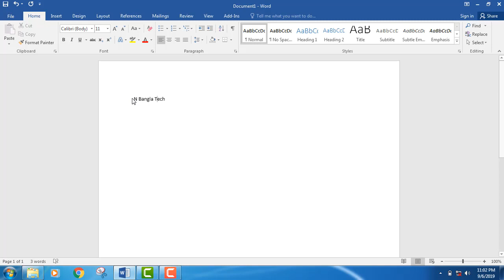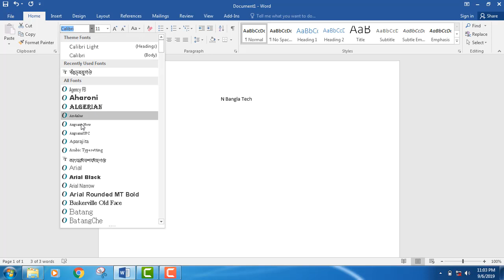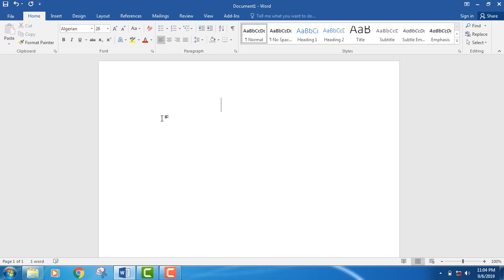how to ms word font change।।***ms word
how to ms word file ribbon।

How To ms word tutorial bangla।**microsoft word tutorials for beginners.

font,
 word,
 word 2019,
 ms word,
 set,
 default,
change,

how to,
tutorial,
2016,
office,
microsoft,
how to ms word font change,
nbanglatech

 default font,
office 2019,
 font change website,

 word 2010,
 best free fonts 2019,
 font change shortcut key in ms word,
 italic and underline option in word,
 how to change font size in microsoft word,
 how to set default font in word 2007,
 setting default font in word 2010,
 setting default font in word 2016,
setting default font in word 2019,
 msword,
 2019,
how to set font size 13 in word,

how to change font size,

how to change the font of a whole word document,

font size word,

change font excel,

how to change font size in microsoft word 2010,

how to change default font in word 2016,

how to change font size in ms word shortcut key,

how to change font style in ms word,

font size unit in ms word,

how to increase font size in word more than 72,

what is font size in ms word,

how to change default font in word 2010,
how to change font in microsoft word 2010,
minimum font size in ms word,
how to change default font in word 2013,
how to change default font in word 2017,
font,
word,
microsoft word,
font size,
microsoft word (software),
word 2016,
how to change font in ms word 2007,
how to create shortcut key for change font in ms word,
how to increase font size in ms word,
how to change equation font in ms word,
how to change font effect in ms word 2007,
how to set default font in word,
ms word font change shortcut,

bangla font problem in ms word 2007,
bangla font problem in windows 7,
how to install bangla font in microsoft word,
bangla font for ms word,
bijoy bangla font,

bangla font sutonnymj,
how to add sutonnymj font in ms word,